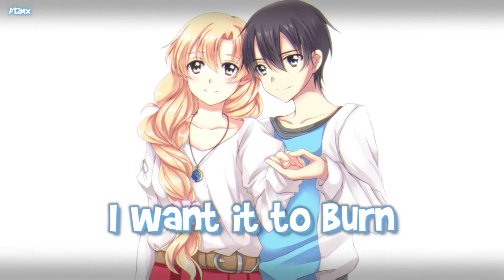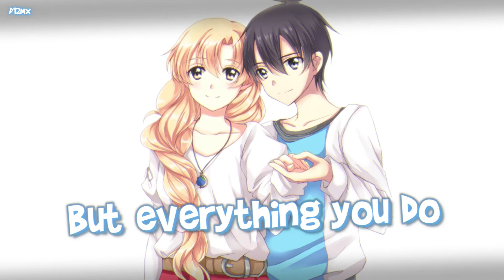Not Another Song About Love - Nightcore (Lyrics)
• Hi! This channel has been created for you to listen to better quality songs and discover new songs! I hope you liked our videos!